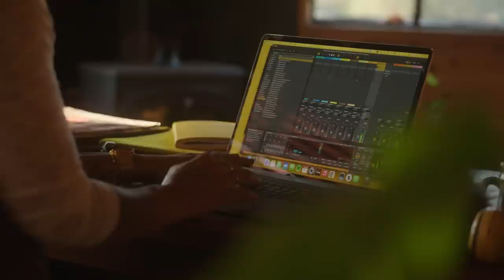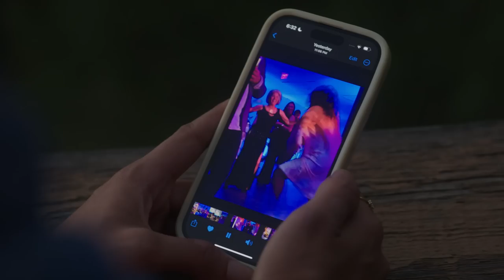How Bullying Propelled Drummer Madame Gandhi To Step into Her Creative Power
Producer, drummer, and activist Madame Gandhi, also known as Kiran Gandhi, takes us through her self-love ritual of making beats from sounds recorded in nature in our third episode of ‘Intimate Acts of Creativity,’ made in collaboration with Free People. In this episode, she also reminds us that sometimes the validation we seek from other people, we can actually find within ourselves.

Free People is a brand that embodies individuality and whose mission is centered around creativity and freedom of self-expression. The beautiful intimate clothing featured in this episodic is from Free People’s Intimately FP label, a collection that consists of loungewear, bras, underwear, and everything in between. Intimately FP encourages self-confidence from the inside out by starting every outfit with comfort and style. Check Out FreePeople.com to browse, or shop the entire Intimately FP collection

Follow Madame Gandhi on Instagram: @madamegandhi